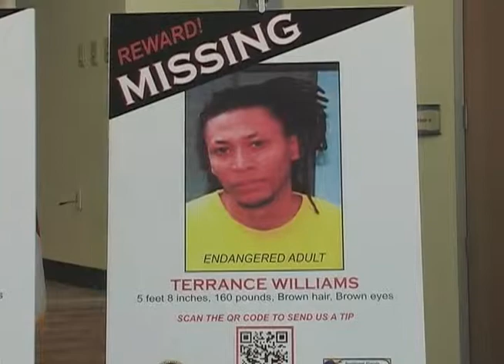TYLER PERRY COLLIER 2 1